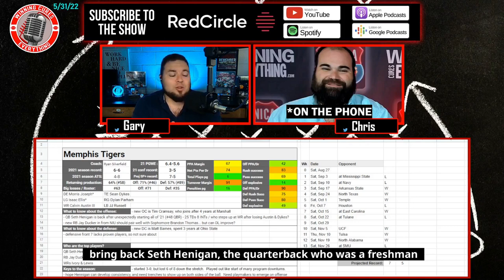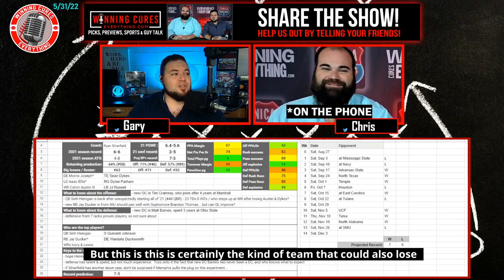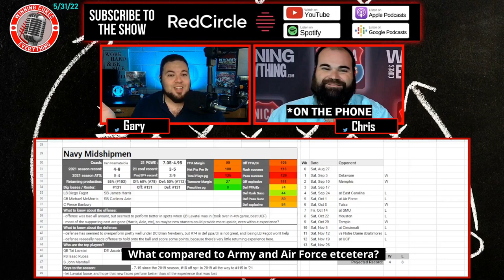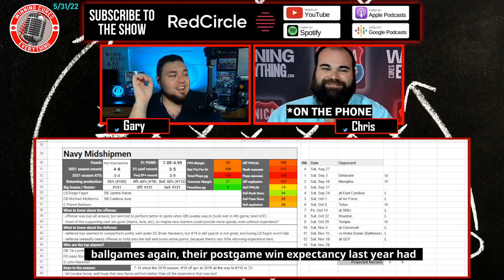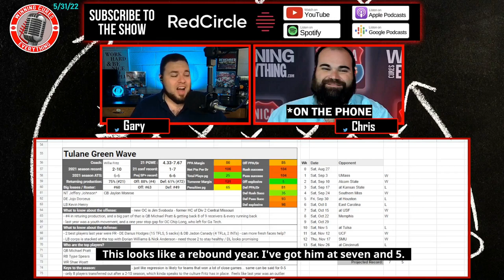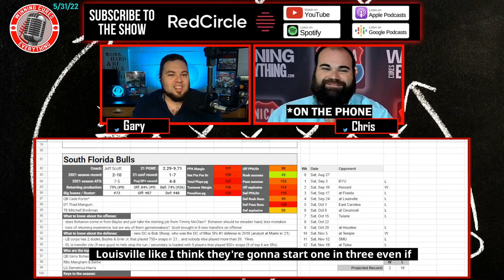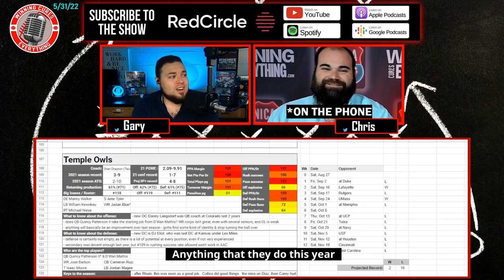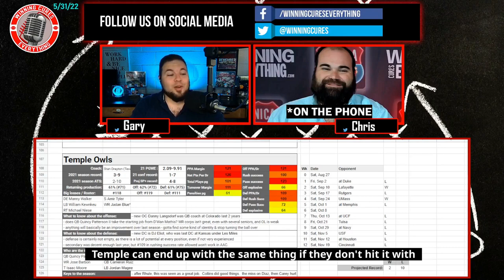AAC part 2 2022 College Football Season Predictions (Memphis, Navy, Tulane, USF, Temple)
Gary & Chris debate, preview & give their predictions on the 2022 college football season for last year's bottom 5 of the AAC conference.  Breaking down the following American Athletic Conference teams:

- Memphis Tigers
- Navy Midshipmen
- Tulane Green Wave
- South Florida Bulls
- Temple Owls